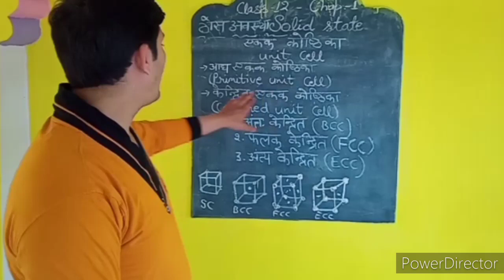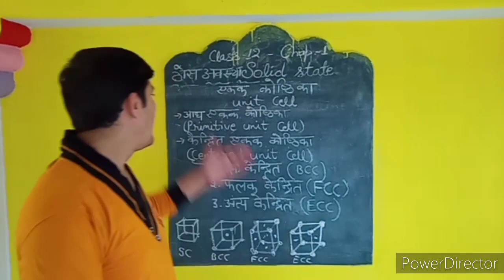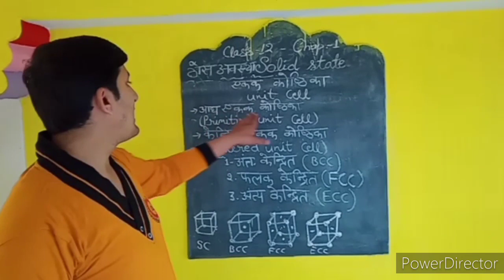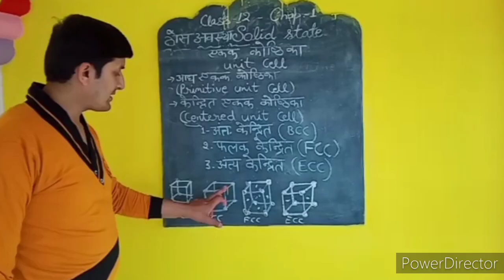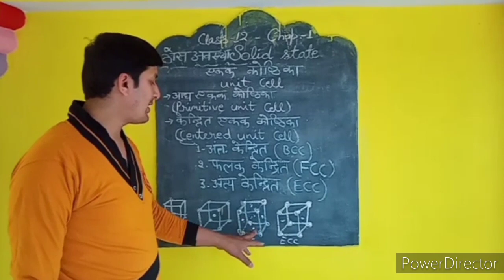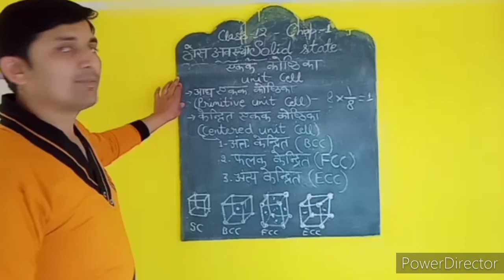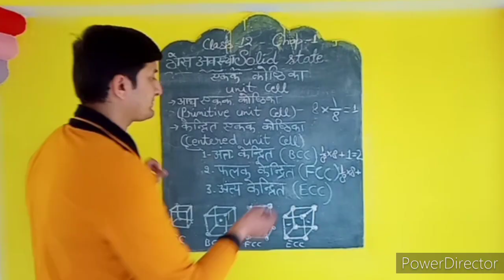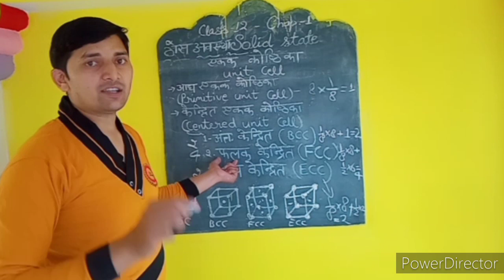chemistry Unit cell,एकक कोष्ठिका,solid state chapter 1 part 4 रसायन विज्ञान class 12, Ncert,Hindi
Unit cell,एकक कोष्ठिका,solid state chapter 1 part 4 रसायन विज्ञान class 12, Ncert,Hindi
जाने सरल व रुचिकर शब्दो मे by Nk mishra
इनको भी देखें और share करें